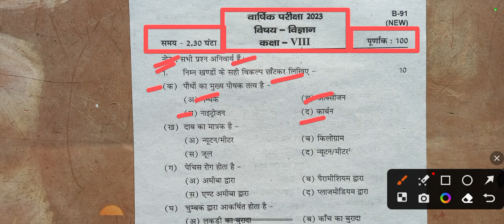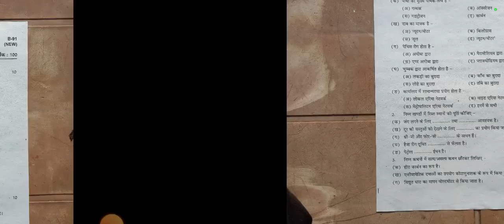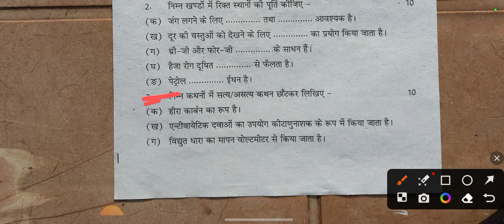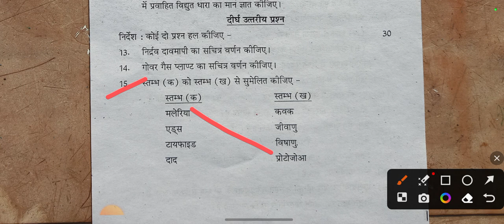यूपी कक्षा 8 विज्ञान (Vigyan) का पेपर वार्षिक परीक्षा 2023/UP 8th Science (Vigyan) annual paper 2023